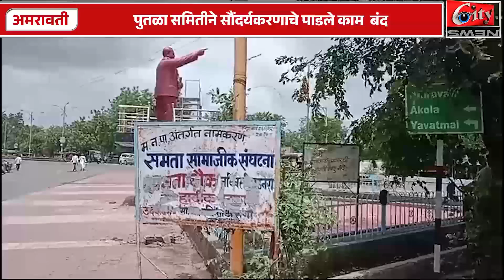बडनेरातील डॉ. बाबासाहेब_आंबेडकर स्मारकाचे काम निकृष्ट दर्जाचे समितीचा आरोप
स्मारक समितीच्या सचिवा व अध्यक्षांचा आरोप
पुतळा समितीने सौंदर्यकरणाचे पाडले काम बंद
Repoter
Anchor
Edit
Voice
Upload